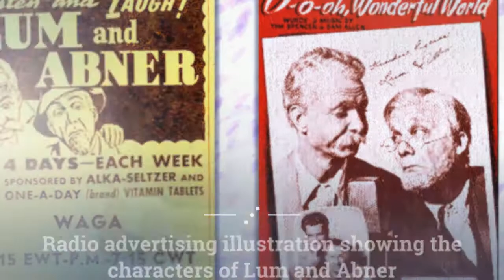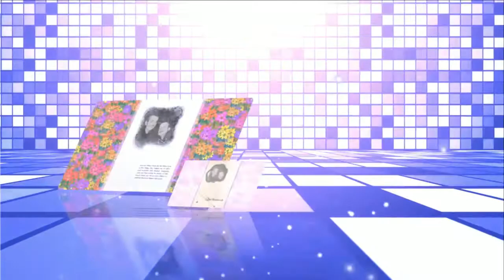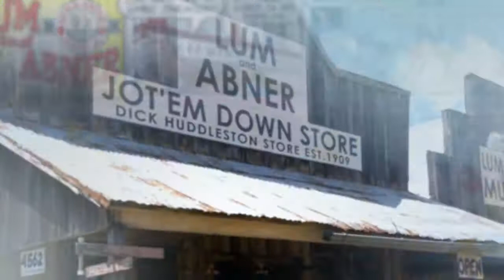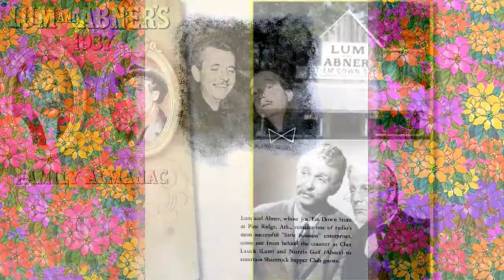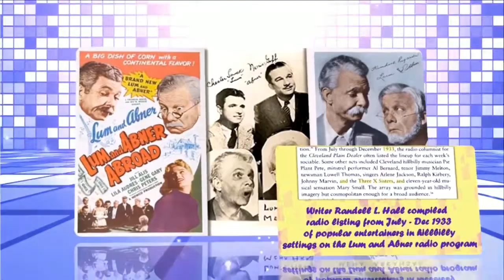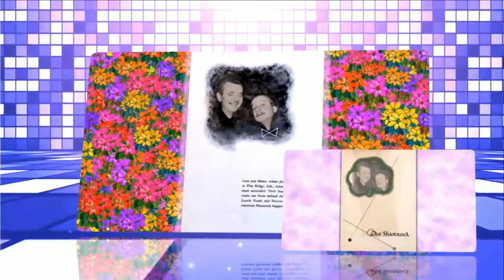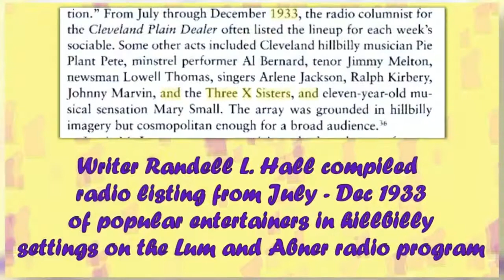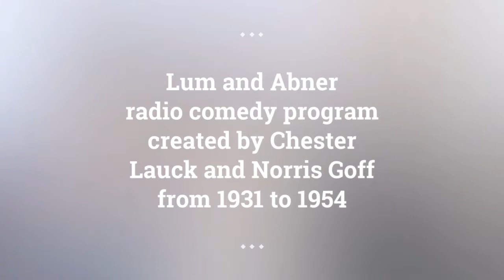Lum and Abner episodes 93 /180 . Re-Listen Lum and Abner online